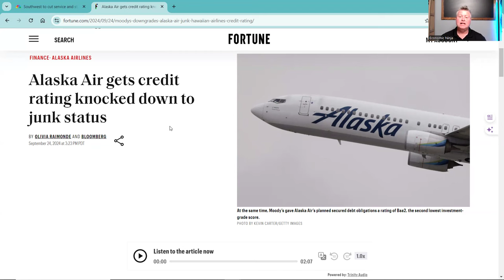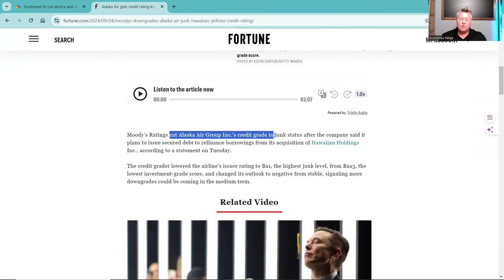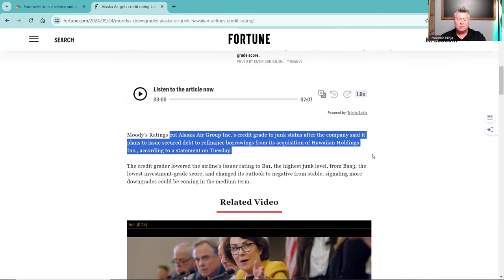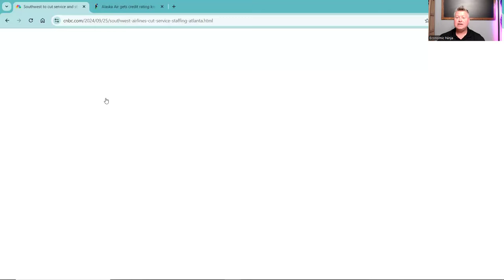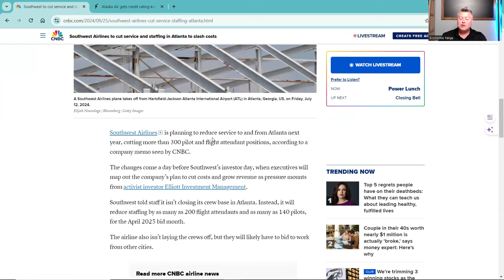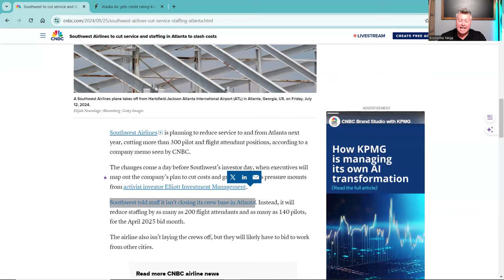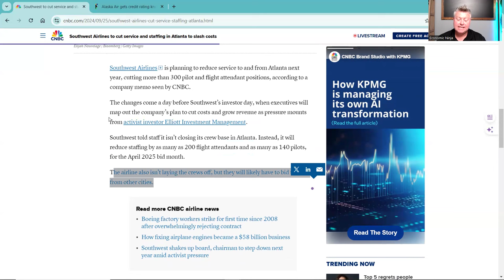Airline Industry CRASHING? Major Carriers Cutting Flights and Staff!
⚠️ Never give someone your money that claims to be me. I will never ask you for money or invest money for you. WARING SCAMMERS ⚠️

affcode=1401842_wtxtmmcq

* Never give someone that says their me money. I will never ask you for money or invest money for *